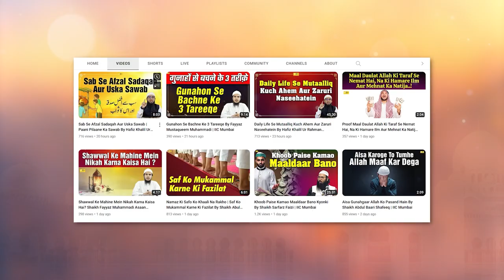Bacchon Ki Tarbiyat Kis Umr Tak Karen | Quran Ki Baatein Ep. 15 | Khalilur Rahman Sanabili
Bank Account Details:
ILM FOUNDATION
ICICI Bank
Savings account
IFSC CODE-ICIC0001028

Bacchon Ki Tarbiyat Kis Umr Tak Karen | Quran Ki Baatein Ep. 15 | Khalilur Rahman Sanabili | IIC Mumbai